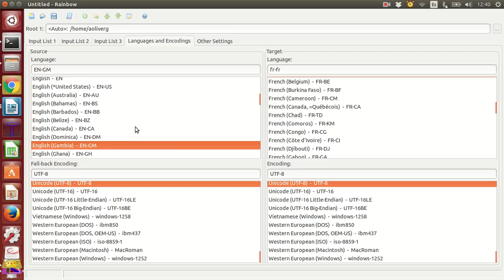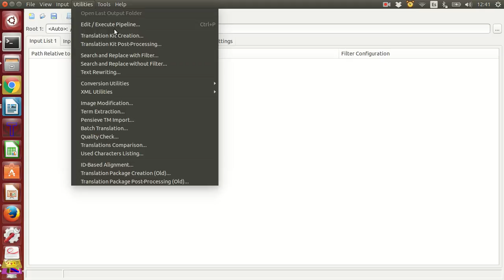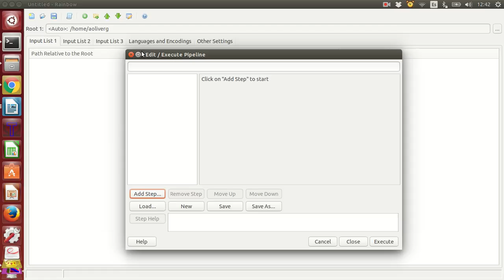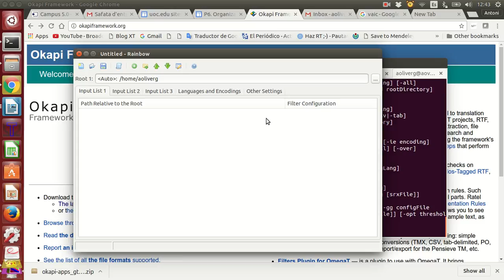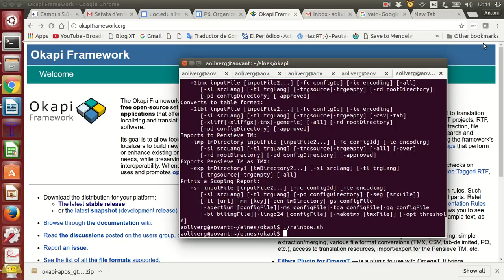Introducción a las herramientas de Okapi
Este vídeo introduce dos de las herramientas de Okapi: tikal y Rainbow. Es una introducción general. En otros vídeos se explican tareas concretas.